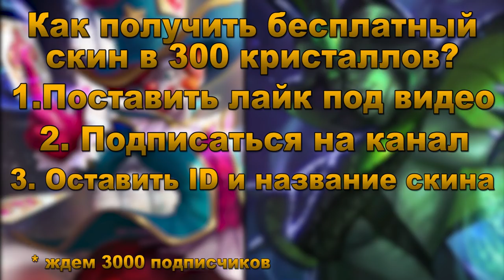НОВЫЙ ГЕРОЙ Лесли! Навыки+геймплей! | NEW HERO Lesley! Skills+gameplay! Mobile Legends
1. RAIN - 1400р
2. Harden - 1200р
3. lakimen - 1200 р
4. Computer Vulpix - 650р
5. Romchik - 560р